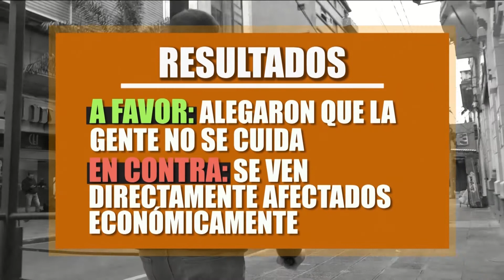NOTA SI VOLVEMOS A CUARENTENA TOTAL